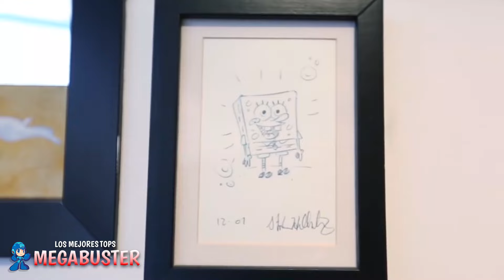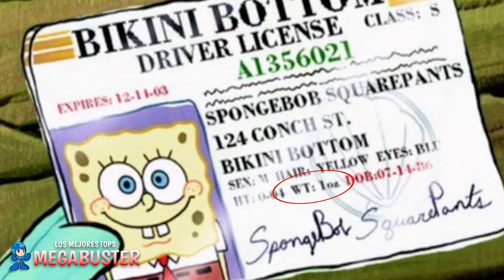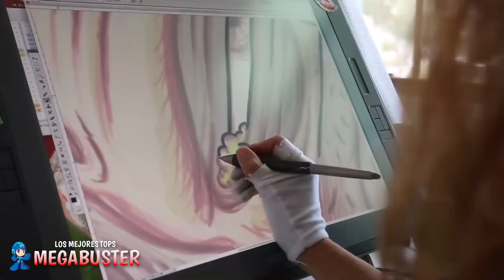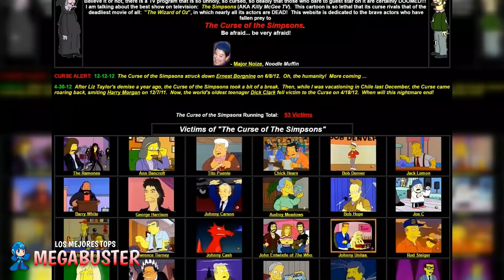TERRIBLES COSAS Y SECRETOS QUE NO VISTE EN DIBUJOS ANIMADOS